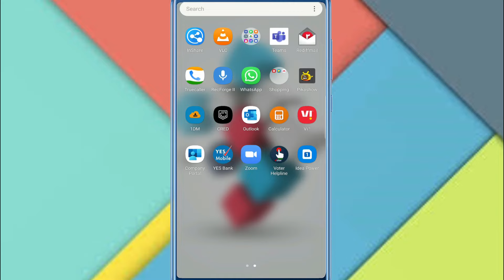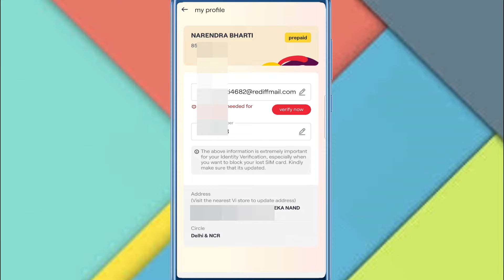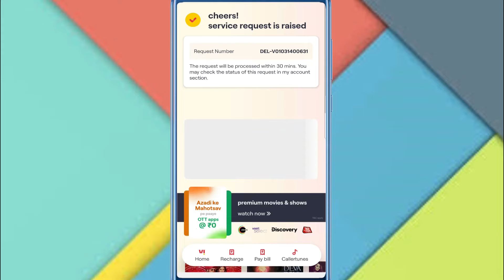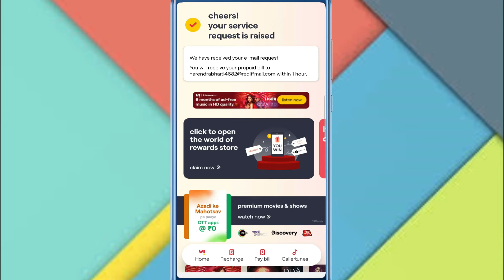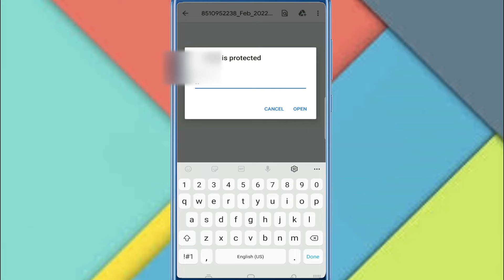Vodafone Idea call details for free । Get call history of last 6 months for free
Vodafone is one of the popular network operators in India with a variety of prepaid and postpaid plans. Vodafone also has a couple of handy features, like allowing its prepaid users to check their call history. The Vodafone call history and other information can be accessed via the Vodafone app and a few other ways too

Here are few steps to get call details of idea and Vodafone sim:-
First of all download the VI official app form playstore and login with VI number.
First, on your phone go to Google play store.
And search and install MyVodafone app.
After complete installation launch the app
Now, open the app and register with your Vodafone number and tap on get Otp via SMS.
Then, you will receive OTP enter it and login to your account.
Now, click on the history option available at the bottom of your screen.
And it will show your Vodafone last call history with  other details.

From official portal:-
First visit the offficial website of the Vodafone india.
Now, click on the Register now button.
Next enter your 10 digit vodafone  mobile number.
Now, you will receive an OTP enter and create a password.
Now login to the website with your login detals.
Then, go to My account.
And find Plan and Usages
Next tap on Voice usage and your vodafone last call details will be displayed.
And there will will find your call history with other details.

From VI CARE:-Contact the vodafone customer care by dialing 198 and ask them for your last call details, they will first verify your mobile number and registration details and send you a sms with call records.

Alternatively you can also email them for vodafone call history,

Follow the below given steps

Open your gmail and compose a mail.
In subject write CDR of your vodafone number.
And in mail write your name, vodafone number, your address details etc.
Then, you will receive an email from them with your last call records.